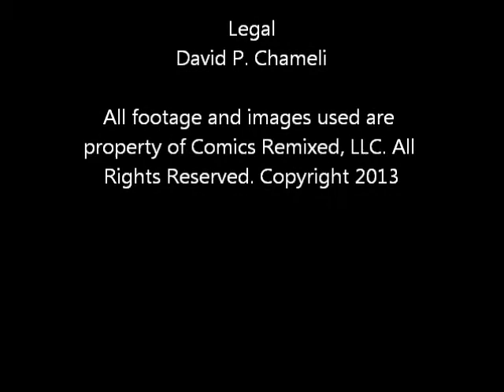Intro to Cosplay!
The 101! Episode 4- Intro to Cosplay!

Join Cary the Camera Guy who is also our resident Cosplayer as he gives you the need to know basics if your considering becoming a Cosplayer yourself. Heed the man's advise and enjoy! If this video inspires you somehow, please let us know! Thanks and enjoy!